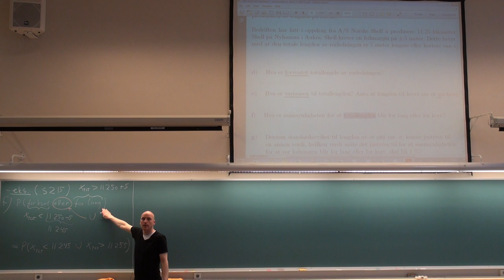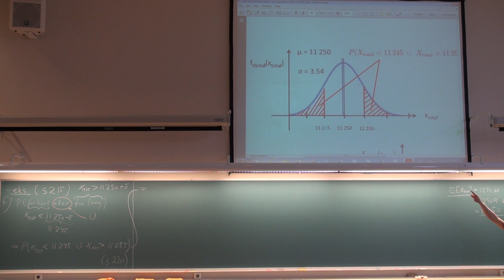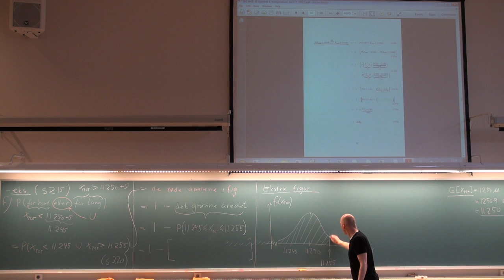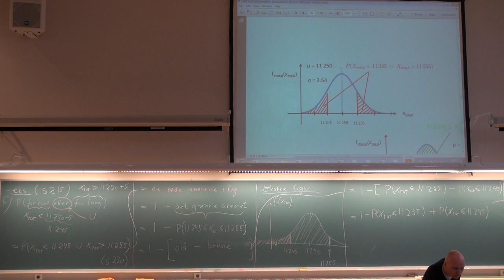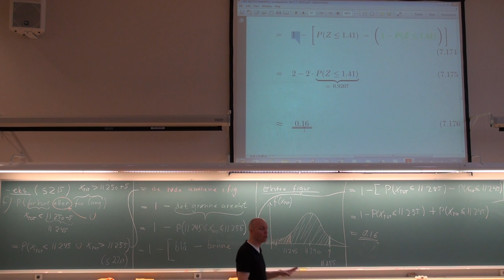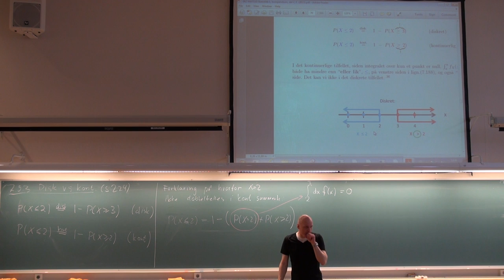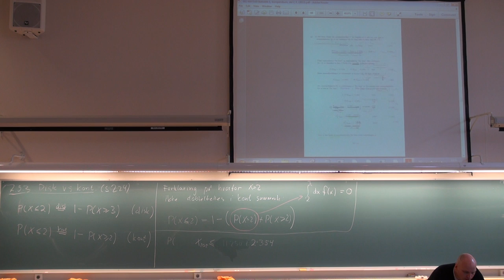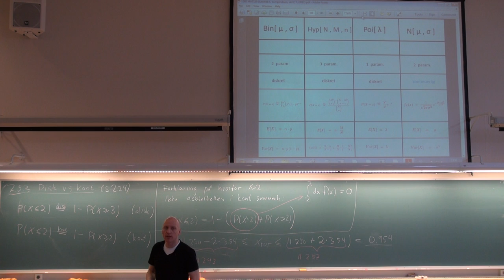718 Forelesning, (18. april 2013)